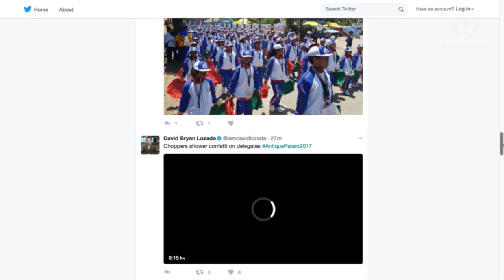WATCH: Athletes open Palarang Pambansa 2017 with parade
More videos on Rappler Follow Rappler for the latest news in the Philippines and across the globe. Athletes open Palarang Pambansa 2017 with parade in Antique. Full video